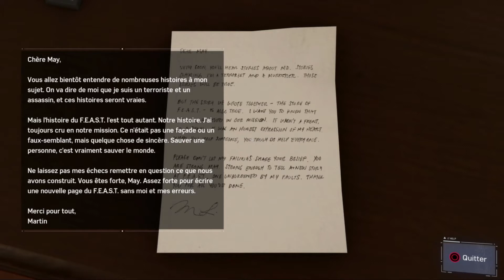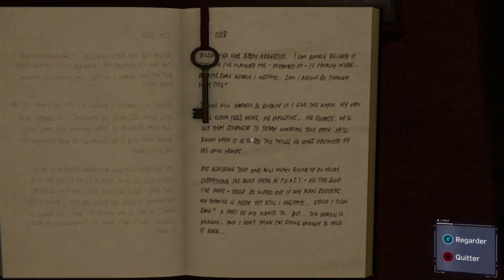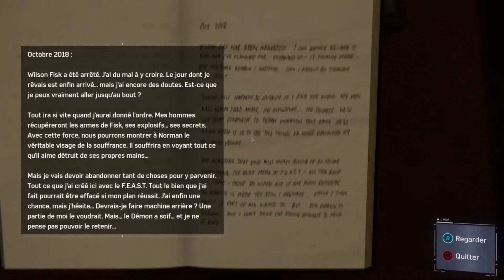Marvel's Spider man - Episode 7 : A la recherche de preuves - Let's Play FR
Pour cette nouvelle année, Suzaku va lancer un nouveau let's play en parallèle de celui de Kingdom Hearts : Marvel's Spider-Man. Venez découvrir ou redécouvrir avec lui, la dernière aventure de l'homme-araignée sortie en 2018 sur la PlayStation 4.